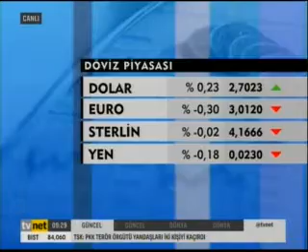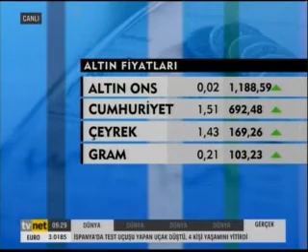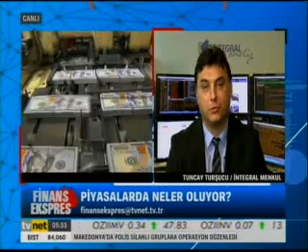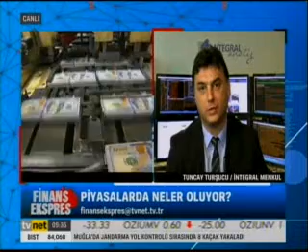Sinem Köseoğlu ile Finans Ekspres Tvnet'te. Konuk: İbrahim Güler -11.05.2015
Finans Ekspres hafta içi her gün saat: 09.15'te Tvnet ekranlarında...